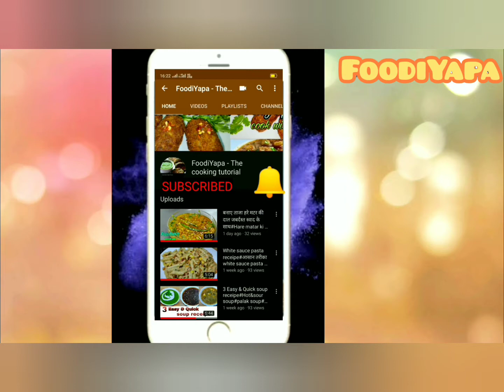गाजर का ऐसा हलवा बनाने का एकदम नया और आस|न तरिका आपने पहले नही देखा होगाGajar ka halwa simple recipe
Welcome to Foodiyapa-Cook with Anita

गाजर का हलवा banane ki easy recipe

and press bell icon "🔔🔔"👈- it's totally free.

मेरी और भी मजेदार or easy nasta रेसिपी देखने के लिए click Kare👇

Happy cooking!
Regards
Anita